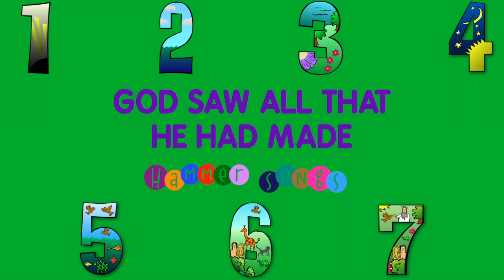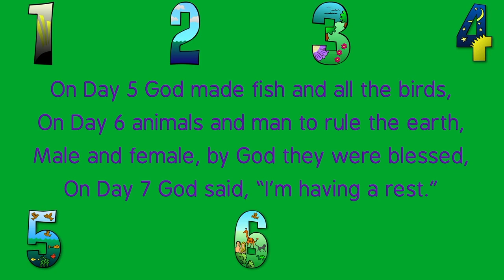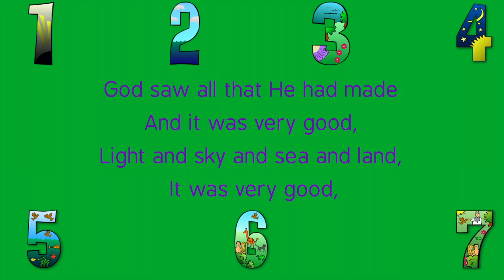God Saw All That He Had Made (Genesis 1) - Hammer Songs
Lyrics:
God saw all that He had made
And it was very good,
Light and sky and sea and land,
It was very good,
Stars and birds, animals and man,
For His glory it was planned,

On Day 1 God said, “Let there be light”
On Day 2 God said, “Let there be sky”
On Day 3 God made the land and the sea,
On Day 4 the sun and the moon and the stars,
On Day 5 God made fish and all the birds,
On Day 6 animals and man to rule the earth,
Male and female, by God they were blessed,
On Day 7 God said, “I’m having a rest.”

Read Genesis chapter 1.